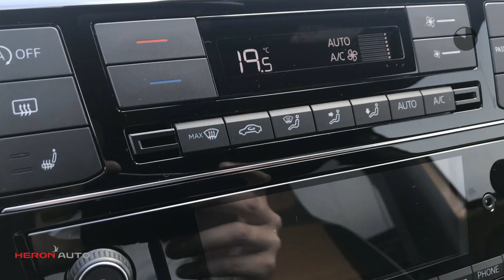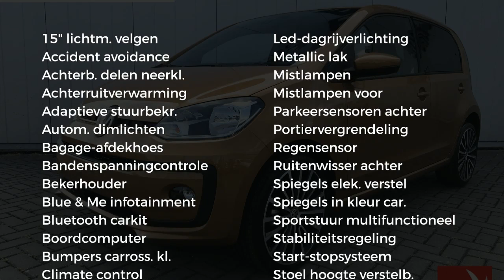Volkswagen up! 1.0 60PK 5D BMT High up!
Gem. verbruik: 4,0 l/100km
Verbruik stad: 5,0 l/100km
Verbruik snelweg: 3,0 l/100km

Merk: Volkswagen
Model: up!
Type: 1.0 60PK 5D BMT High up!
Bouwjaar: 2018
Vermogen: 60 kW
Cilinderinhoud: 999 cc
Aantal cilinders: 3
Brandstof: benzine
Transmissie: handgeschakeld
Gewicht (leeg): 826 kg
Carrosserievorm: hatchback (5 drs)
Kleur: oranje

Accessoires:
* 'Coming home'- en 'Leaving home'-functie
* 15'' Lichtmetalen velgen 'Radial'
* Achterbank ongedeeld, rugleuning in ongelijke delen neerklapbaar
* Achterruitverwarming
* Airbag voor bestuurder en bijrijder (uitschakelbaar voor bijrijder)
* Airconditioning, automatisch (Climatronic)
* Bagageruimte afdekking
* Bagageruimteverlichting
* Bandendrukcontrolesysteem
* Bekleding stof 'Beam'
* Boordcomputer plus
* Buitenspiegelbehuizing en deurgrepen in carrosseriekleur
* Buitenspiegel bestuurderszijde asferisch
* Cruise Control
* Dashpad 'Pixels' 2D in Red, Honey Yellox of standaard grijs
* Elektronische startblokkering
* Fabrieksgarantie
* Gereedschapset
* Gevarendriehoek
* Handremgreep met leder bekleed, handremgreepknop in chroom uitgevoerd
* Koplampschakelaar en bediening van airconditioning met chromen accenten
* Luidsprekers extra voor en achter
* Make-up spiegel in zonnekleppen
* Metallic lak of pareleffect lak
* Middenconsole met een bekerhouder voor en een achter
* Mistlampen achter
* Parkeersensoren achter (Park Distance Control)
* Radio- en multimediasysteem 'Composition'
* Regensensor
* Ruiten warmtewerend
* Schakelpookknop met leder
* Sfeerverlichting in interieur
* Stalen reservewiel, plaatsbesparend
* Tweetonige claxon
* USB-aansluiting
Omschrijving:
Prijs is exclusief getoonde velgen.Voor informatie over een een nieuwe Volkswagen met Martin Lind of Remco van Kessel, een nieuwe SEAT met Ruud Haanstra, voor een nieuwe ŠKODA met Jeroen van Hoesel en voor een nieuwe Volkswagen Bedrijfswagen met Gerben Stortenbeker.

Aanbieder: